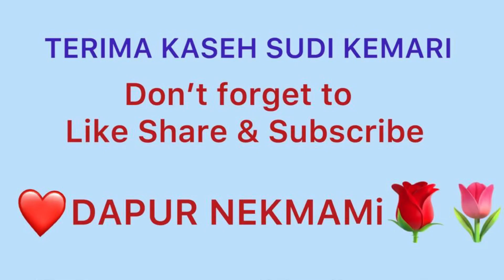Gulai Daging, di hidang dgn lontong paru bagedil sambal kicap mudah tersedap ❤️❤️❤️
Alhamdullilah ini Resepi yg paling mudah Dan tersedap Resepi owang Jowo, dari Kakak Ipar ku kak Enchah nama sabenar Khamsaton, tah mana datang Enchah pon tak tahu, usia akak ku sudah 80++ alhamdullilah ni must ngendeng Resepi dia… dia dah lupa lupa but if talk about masakan dia ingat walaupon dia cakap berkali kali ulang that ok, semuga allah beri kesihatan pada akak ku❤️❤️❤️❤️

Bahan
Lontong
Bagedil
Paru goreng
Sambal kicap
Taugeh
Daun sop bawang
Bawang goreng

Kuah:
Daging tetelan
Daging urat jugak
Halia
Serai
Daun Salam
Rempah kurma
Bawang puteh
Bawang Merah
Garam sacukup rasa
Santan kotak kecil

Mudah Dan tak banyak bahan
Yg mahal sikit Daging urat tu aje

Musician: Ashutosh